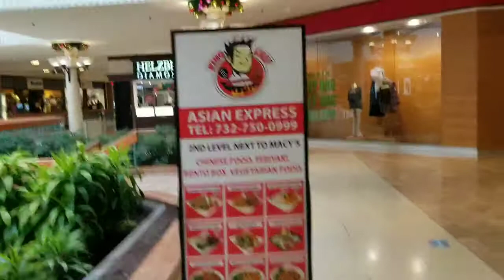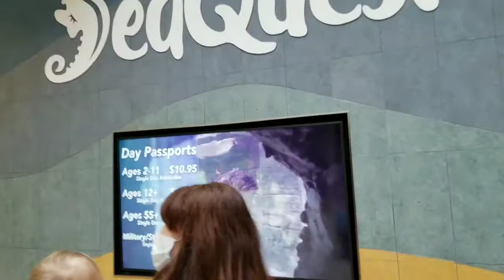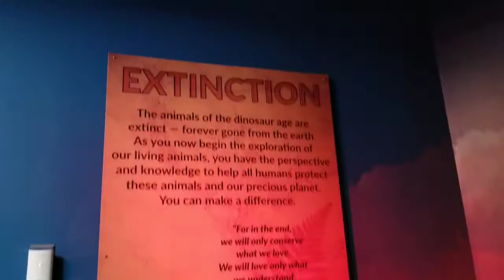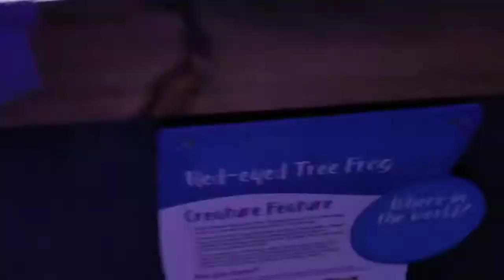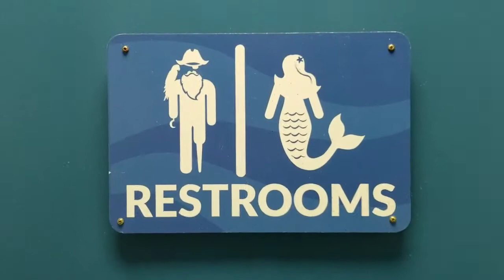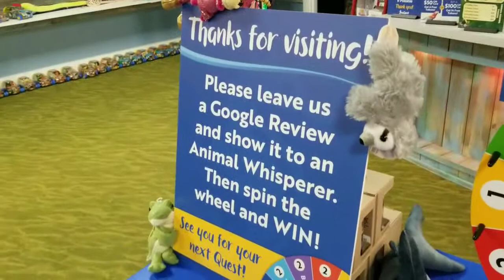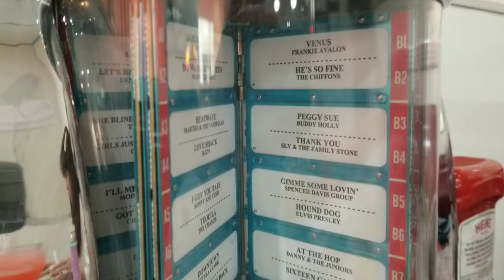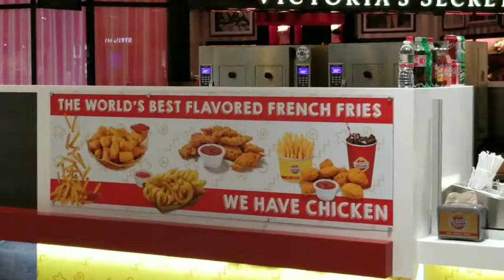US Notes. Part 1072: Аквариум SeaQuest в Вудбридже, Woodbridge, NJ. 12/11/2020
Аквариум SeaQuest в Вудбридже, Woodbridge, NJ.